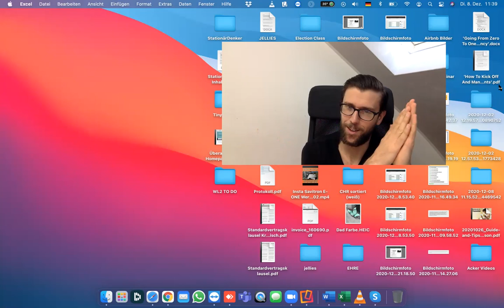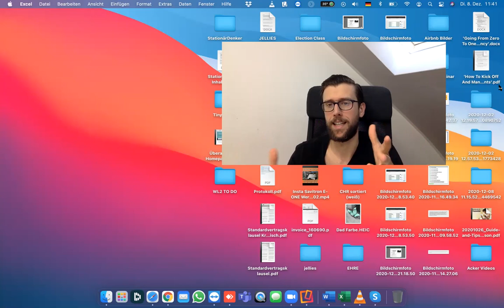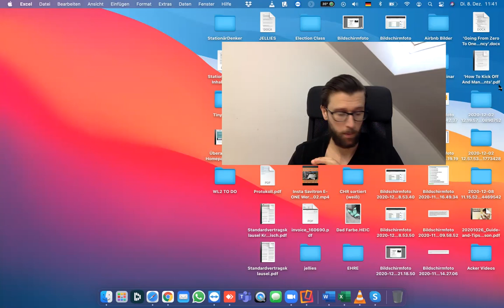Kako Zaraditi Za Tri Sata 2.985€ ?! 🤔